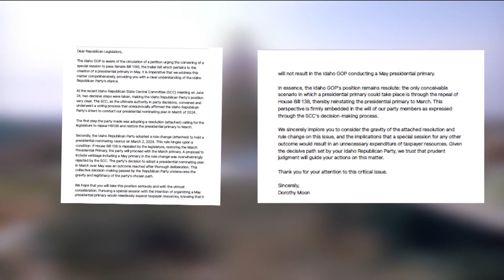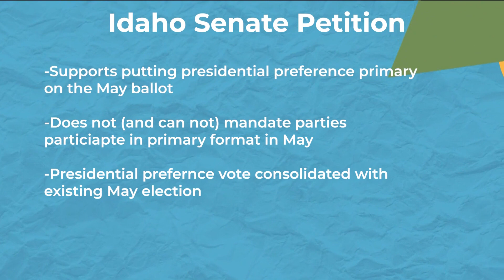Petitions to select presidential delegates create stalemate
The current situation allows political parties to create their own system to nominate a presidential candidate, and the House and Senate conflict with each other.